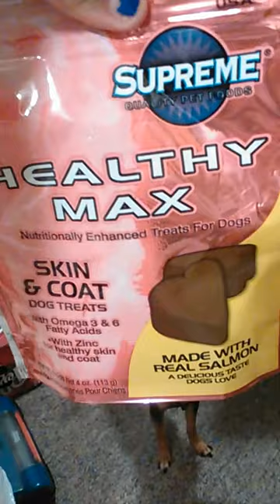When it rains...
When it rains it pours and Vinny does not like rain or getting wet for that matter. He will not poop poohs when it rains which must suck.thankfully he does not do the doo on Our carpets. Although sometimes He has pee pee accidents when We give him too much water